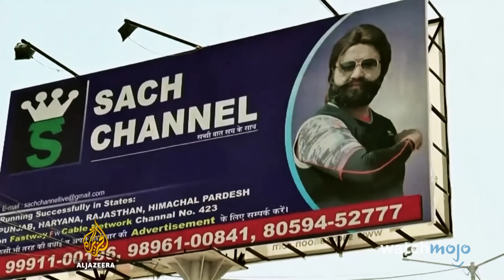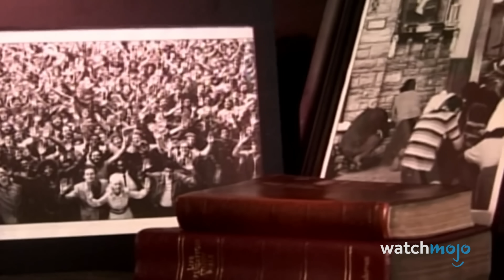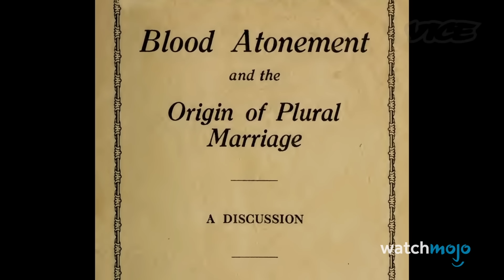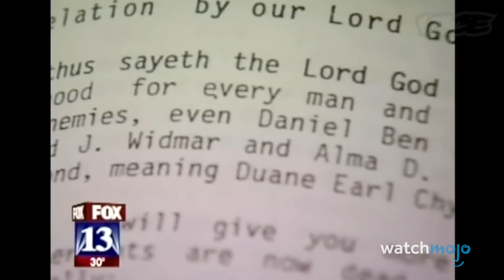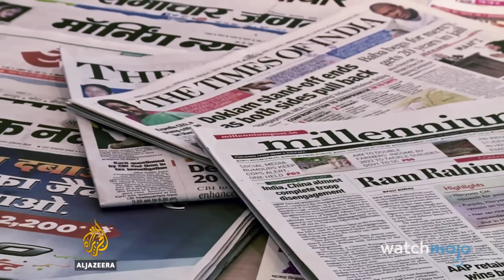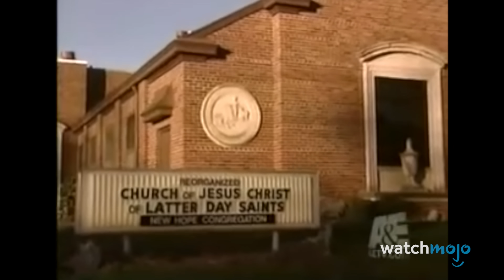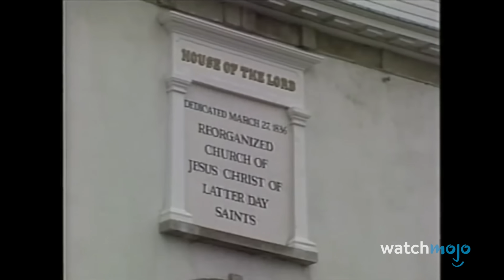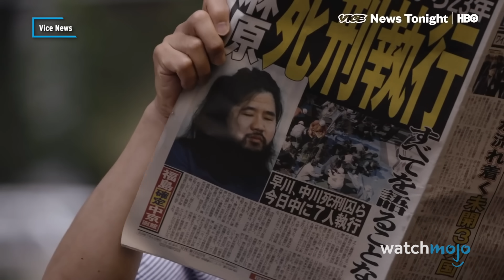10 Cult Leaders Who Faced Justice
These cult leaders paid the price for their heinous crimes. For this list, we’ll be looking at some of the most famous cult leaders who actually faced some kind of repercussions. Our countdown includes Rajneesh & Ma Anand Sheela, Paul Schäfer, Charles Manson, and more! What do you think of these stories?